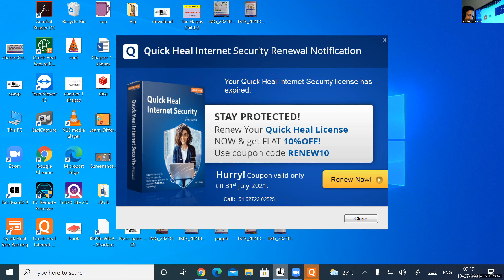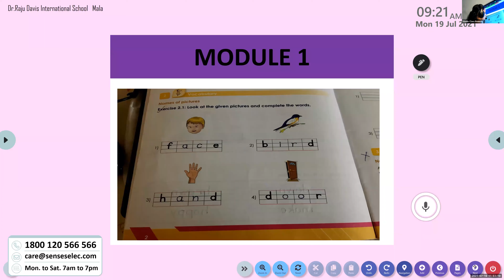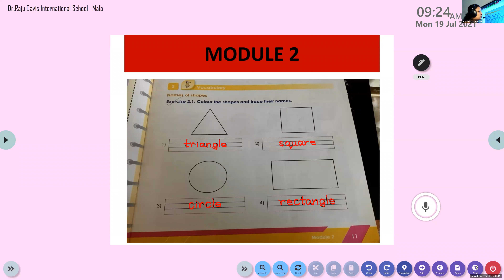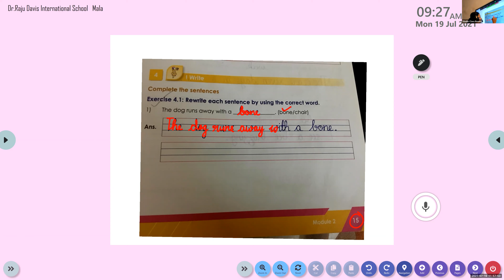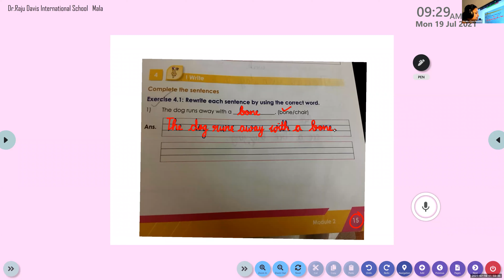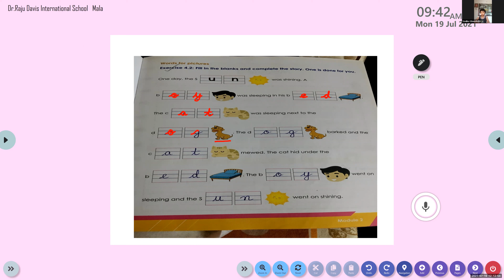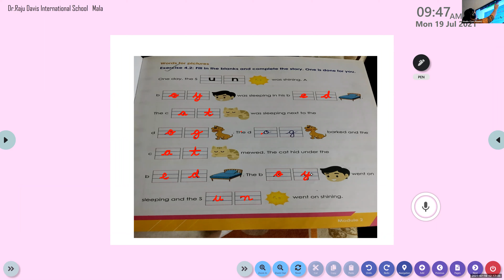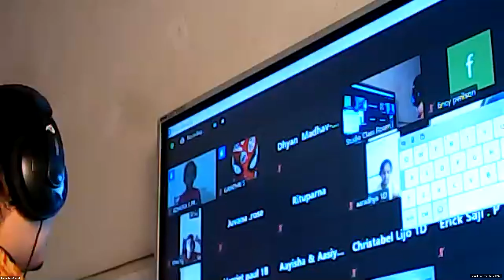Dr.Raju Davis International School | CLASS 1 ENGLISH LITERATURE | 19-07-2021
CLASS 1  ENGLISH LITERATURE   WORKBOOK EXERCISES MODULE 2